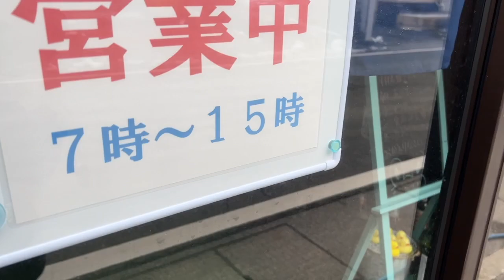【#0725】大人の休日倶楽部パス2022年度3rdシーズン②鳴子温泉郷連泊：２日め前半・鳴子温泉扇屋で露天＆内湯、さらに旅館すがわらで３源泉じっくり堪能、扇屋あさごはん＆菅原分店昼呑み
2023年1月の、2022年度大人の休日倶楽部パス3rdシーズン。2週末とももちろん旅！ 2回めは2023年初の鳴子温泉郷、その2日め前半は鳴子温泉扇屋さんでの年1回のワンランク上の贅沢の翌朝編。山の風呂に浸かり充実のあさごはんに舌鼓打って別源泉の内風呂まで堪能しつくしました。その後は現在一般宿泊営業休止中で3月にリニューアルオープン予定の旅館すがわらに立ち寄り入浴、さらに菅原分店765でお酒呑みまくってアテも食べまくりました。